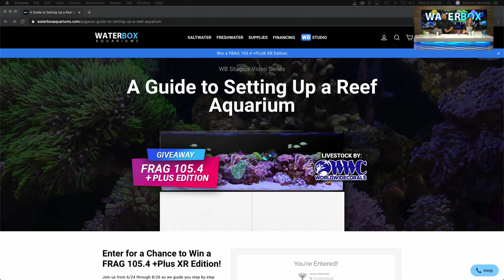Episode 29: A Guide to Setting Up a Reef Aquarium - Part G - Clean Up Crew + Water Testing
Time to put in a clean up crew in the Waterbox FRAG 105.4.  We will also be testing water parameters to ensure a safe environment for the clean up crew.

Today we're giving away a $50 gift card to Waterbox Aquariums and you can still enter for a chance to win the Waterbox FRAG 105.4 +PLUS XR Edition by visiting the series page.

A Guide to Setting Up a Reef Aquarium Series - USA

A Guide to Setting Up a Reef Aquarium Series - Europe